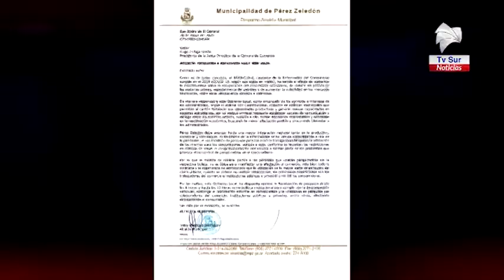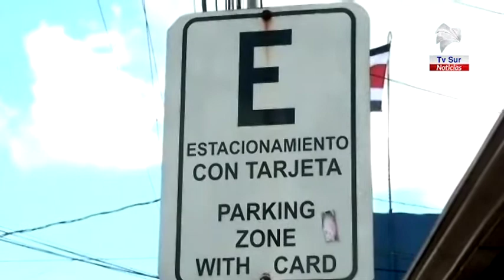Municipalidad de Pérez Zeledón cobrará parqueos de 8 de la mañana a 12 medio día